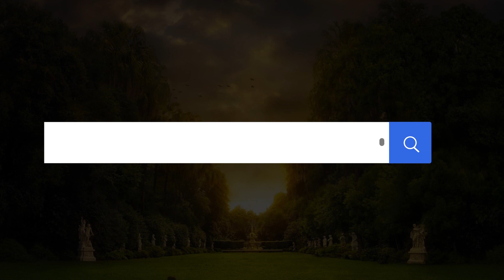મેળવો આશીર્વાદ | Get Blessings | The 50th Glorious Golden Gnan Jubilee | Gujarati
જેની તમે આતુરતાથી રાહ જોઈ રહ્યા હતા એ આશીર્વાદ આજે જ મળશે
પણ, કેવી રીતે? ક્યાં? ... જુઓ, આ વીડિયોમાં !!